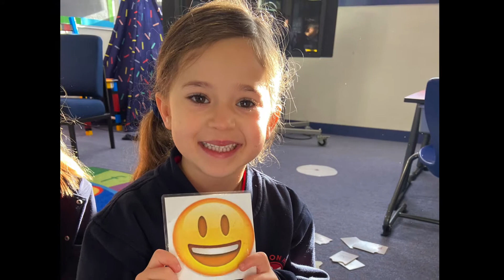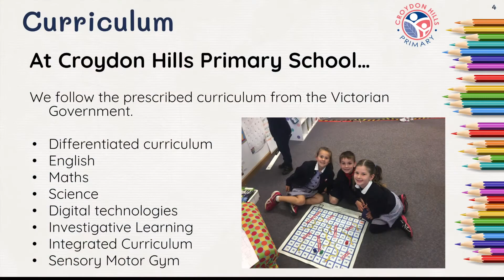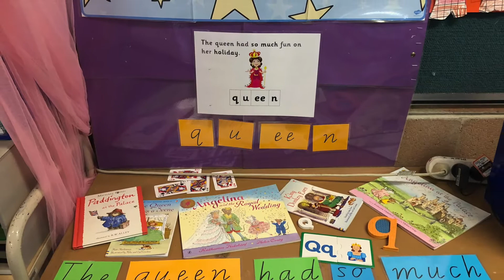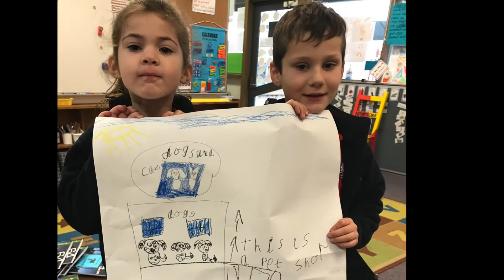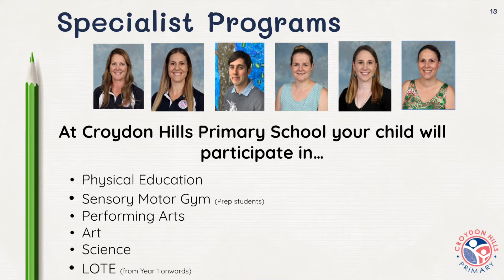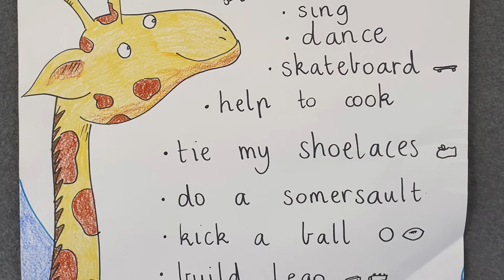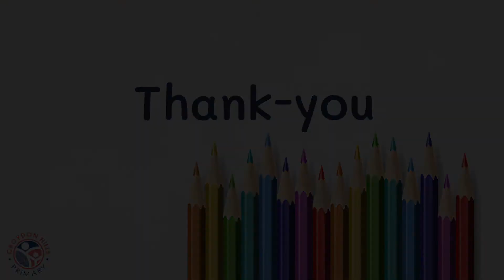Croydon Hills Primary School Prep Information Evening 2020 for 2021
We can’t wait to share information on our great school at our virtual Prep Information Evening. At the session you will receive a deeper understanding of education at our school. Further, I will be able to share information on enrolment acceptance processes including the final acceptances on 21st August.